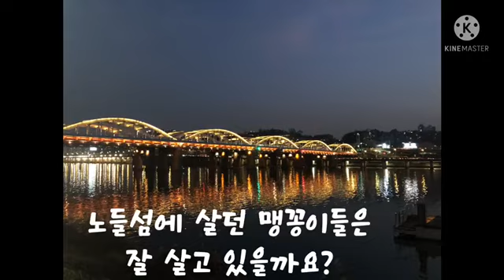메리크리스마스!! 노들섬야경~~